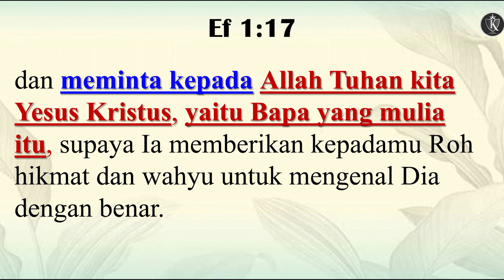PDT. ESRA ALFRED SORU : APAKAH YESUS ADALAH BAPA (EFS 1:17) ?